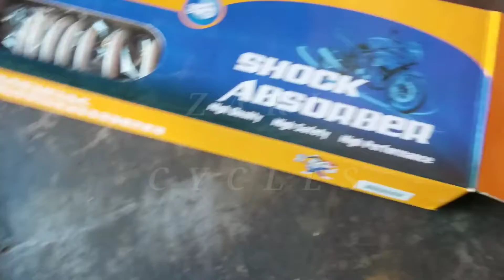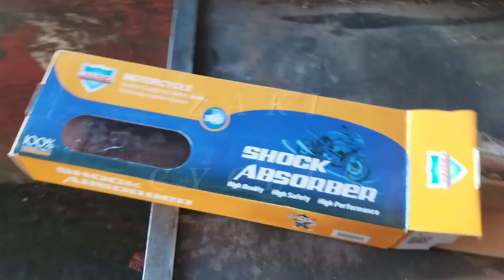بالنسبة الي تايسولوني اشمن منتوسورات مزيانين هادو احسن ماركة ما ناحية الجودة او الصح او متيقرقبوش.